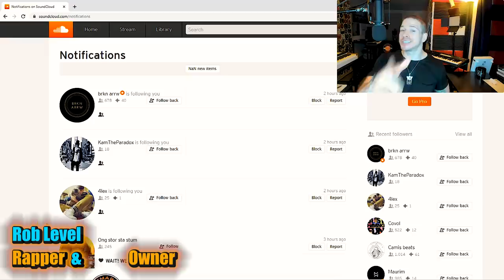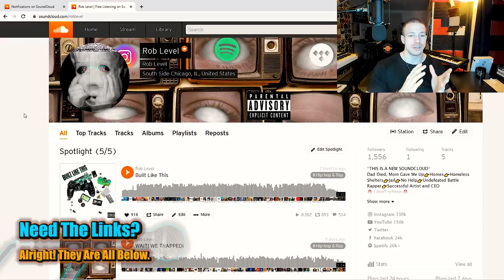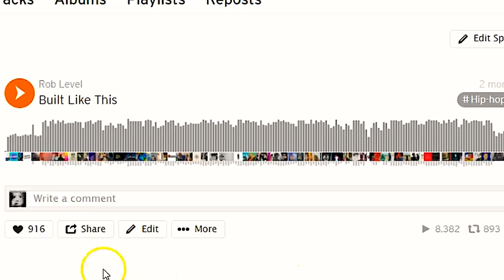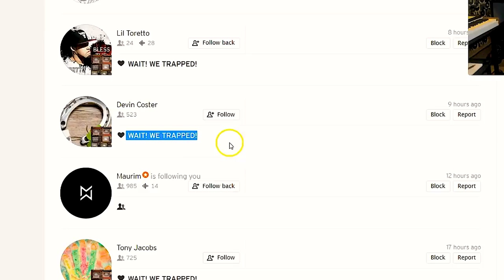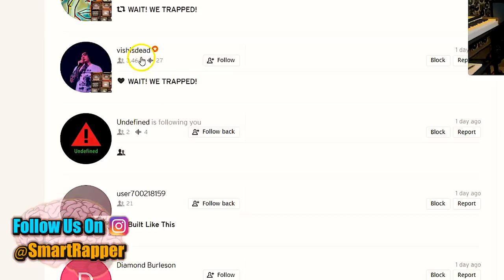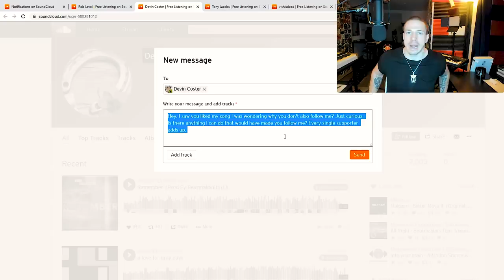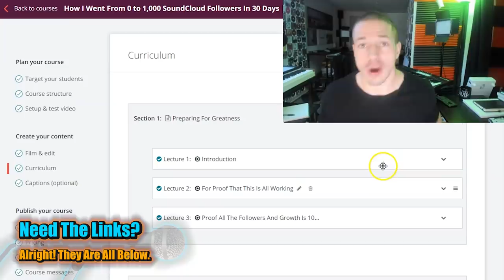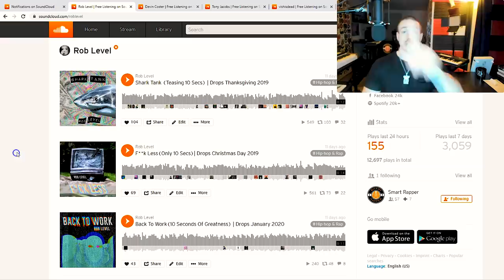SoundCloud Secrets To Find Up To 300 New Followers AN HOUR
SoundCloud Secrets To Find 300 New Followers An Hour. These are REAL SoundCloud tips that work. I just discovered them and I am sharing them with SoundCloud Rappers and any artist serious about SoundCloud Promotion tips.

Get 40 Free Credits On This SoundCloud Marketing Site With My

💯 "If I knew Rob's music was this good I would have been taking his advice more seriously" - Random Person On My New Song 💯
🎵⏫ Rob Level - Built Like This (Song From Intro) ⏫🎵

On Our Instagram You Can Microphones And Gear If You’re Following

$400+ In FREE STUFF - A&R Contacts List, Making Money As An Rapper And More

Tools For Beat Makers And Producers
Submit your beats to be on Smart Rapper and get heard by thousands of rappers.

Manley Reference Microphone
API 512 C
Universal Audio Apollo Twin USB
Pro Tools
Audio-Technica ATH-M50x
Neumann KH120A Studio Monitors
Triad-Orbit T2 Standard Tripod Mic Stand
12 Pack Acoustic Panels Studio Foam Wedges
Acoustic Foam Bass Trap Studio Corner Wall
XL Column Acoustic Wedge Studio Foam

I appreciate you. I believe in you. Keep hustlin gang